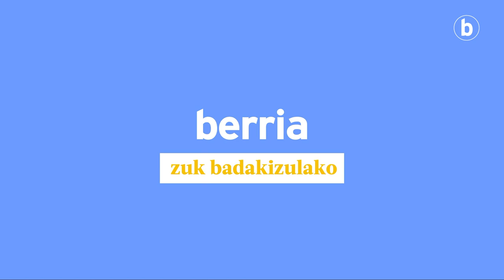Buruntza mendiko gurutzea bota dute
| Buruntza mendi tontorrean dagoen gurutzea eraitsi dute bart gauean. Andoaingo (Gipuzkoa) Aiurri aldizkariak jakitera eman du albistea, gaur. Gurutzeak hamar metroko altuera zuen, eta frankistek 1939ko irailaren 3an zutitu zuten. 1936ko uztailaren 18an kolpe militarrean parte hartu zuten hildakoen omenez jarri zuten.